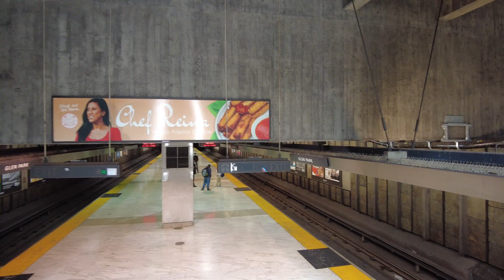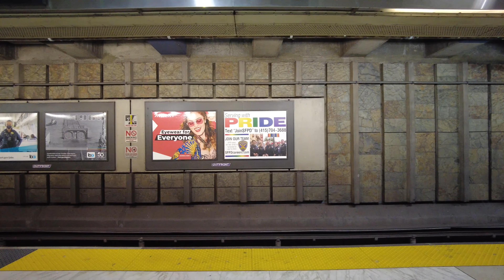[4K] San Francisco: Walking GLEN PARK, San Francisco, California (Walking tour)